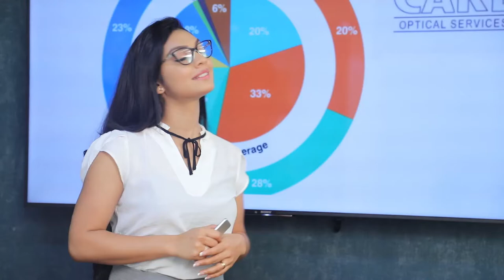මරණ දඬුවම ඉස්සරහට දාලා දේශපාලනය කරන්න අපි කැමති නෑ | Breaking.lk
මරණ දඬුවම ඉස්සරහට දාලා දේශපාලනය කරන්න අපි කැමති නෑ